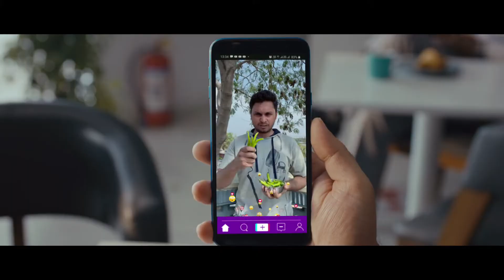Disney Plus Hotstar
Production House: Bubblewrap Films
Direction: Rahul Bharti
Casting: Meera Unnikrishnan & Mohit Singla